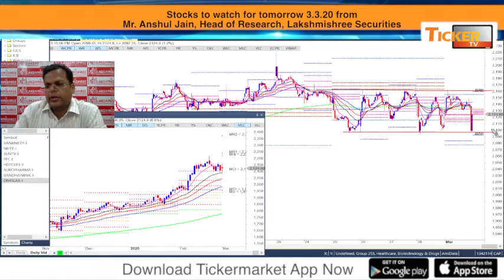Stocks to watch for tomorrow 3.3.20 from Mr. Anshul Jain, Head of Research, Lakshmishree Securities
Stocks to watch for tomorrow 3.3.20 from
Mr. Anshul Jain, Head of Research, Lakshmishree Securities